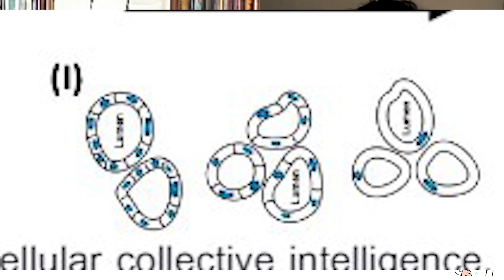Levels of intelligence in biology - Michael Levin (CLIP)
In this clip I spoke with Dr Michael Levin about defining intelligence and how that can be explored at different levels in biological systems using xenobots as an example.